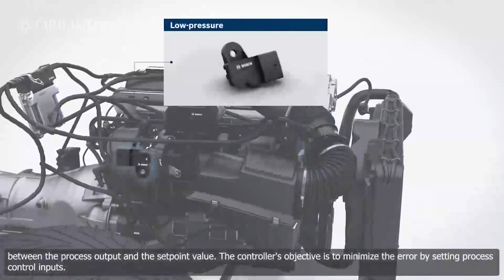ECU remap Introducing our Closed-Loop System Engine and Special Offer for Educators chip tuning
Our closed-loop system engine features advanced control algorithms and real-time monitoring capabilities, making it ideal for a wide range of applications in industries such as manufacturing, automotive, and aerospace. With its robust design and efficient operation, you can trust our engine to deliver the performance you need.

Our team will make sure to get back to you as soon as possible.